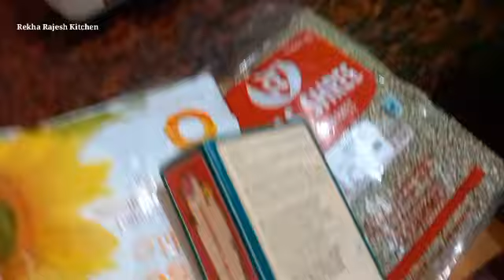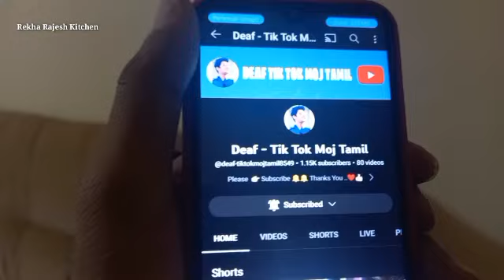மழையின் முதல் நாள் | டிசம்பர் 9 | friday my routine work |R R K ☔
Helo
Welcome to Rekha Rajesh Kitchen thanks for coming here...
kindly watch this video and tell me your suggestions way of comments...

Thankyou...

1,மாற்றுதிறனாளிகள் தேசிய அடையாள அட்டை வாங்குவது எப்படி Rekha Rajesh Kitchen..., 2,மாற்றுத்திறனாளிகள் தமிழக அரசின் உதவி தொகை பெறுவது எப்படி? How to apply for Disability pension?...,
3,How to live with love husband and wife // Rekha Rajesh Kitchen.. 4,Dont have doubts with in husband and wife in family circle || மகிழ்ச்சியை இழந்து விடுவீர்கள். 5,மாற்றுத்திறனாளிகள் UNIQUE DURABILITY ID CARD ( UDID) பெறுவது
7,Salary 15000 rupees How to spend frugally How to save? | Rekha Rajesh Kitchen... 8,குழந்தை முதல் பெரியவர் வரை கண் திருஷ்டி போக இதை பாருங்கள் | kan
dhirshty pogo parunga,... 9,Self-confidence Develop and succeed in your life To Get All | Rekha Rajesh Kitchen... 10,How to make happy to all in family Lock Down Time | Rekha Rajesh Kitchen...

Like -பன்னுங்க
Share- பன்னுங்க